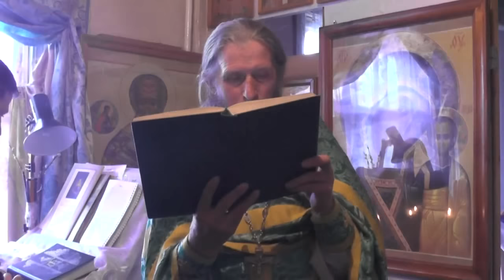Св. Феодор Студит. О святом посте. 13. 03. 2016